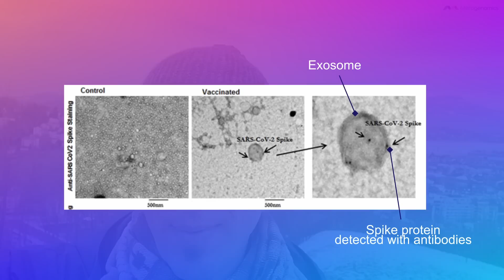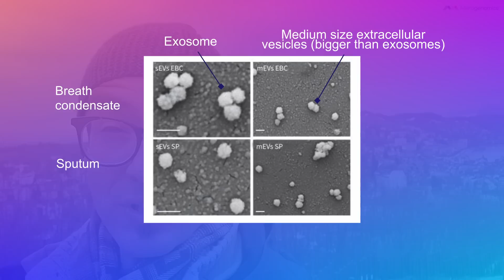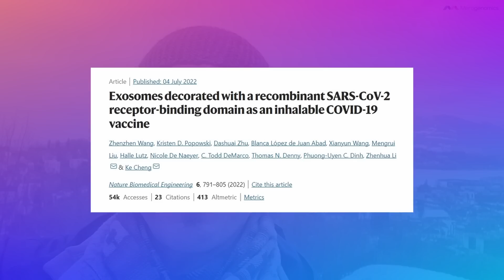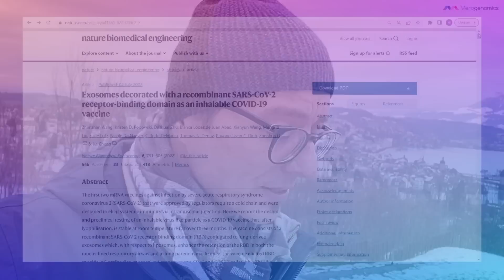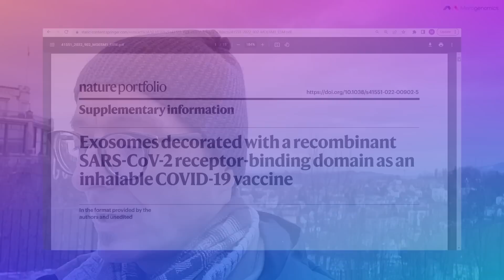Shedding vaccine material? - Investigation Part 2: exosomes in vaxxed, exosome vaccines (update 83)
Get ready for the latest installment of our groundbreaking multi-video series! We're diving deep into the burning question: can vaccine material be shed through breath? In this episode, we explore a riveting study on the circulating exosomes containing Spike proteins found in vaccinated individuals. Could this biological material actually stimulate the immune system? Plus, we'll give you the inside scoop on the development of COVID-19 vaccines using exosomes as a delivery vehicle.

*** If you like the information that you are receiving, please consider donating to our channel so we can continue our research, any small amount helps. Thank you for your support. ***

Location: Luzern, Switzerland